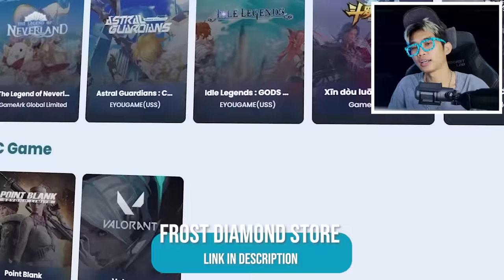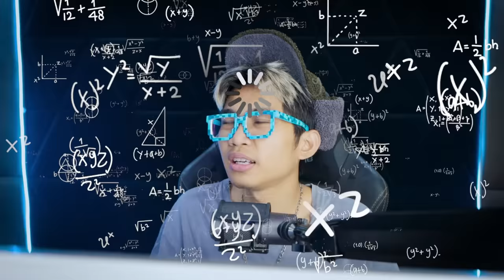PERMINTAAN KALIAN!!! FROST DIAMOND JADI TUKANG JUAL LELE JUMBO AUTO SULTAN, PAK KUMIS M4Tl DIGIGIT!